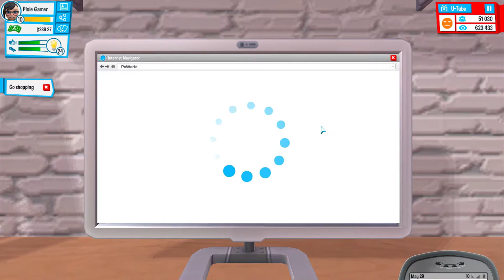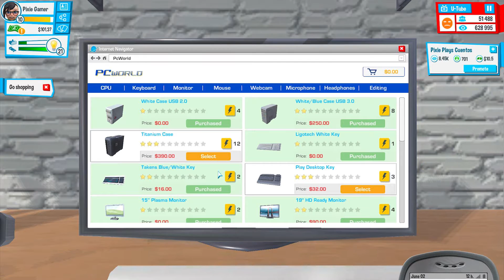Youtubers Life Ep 10 - 50K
We Reach 50K Subscribers, but soon have to deal with a very problematic situation.